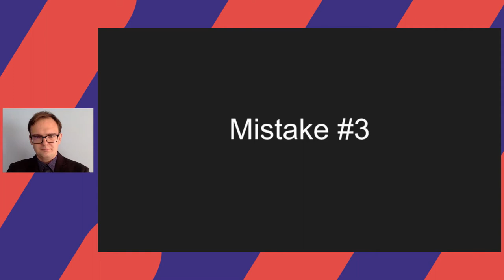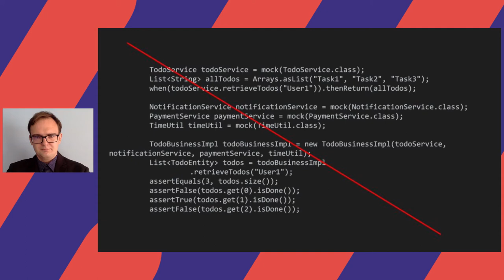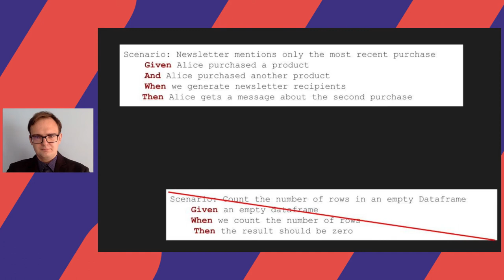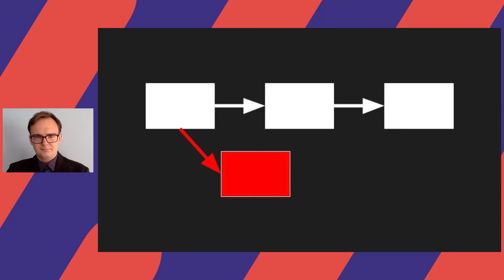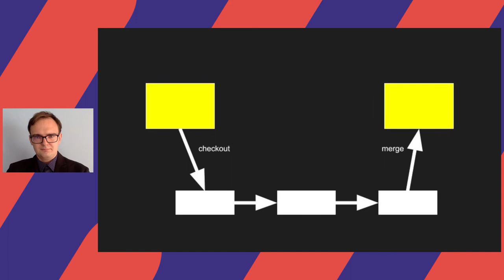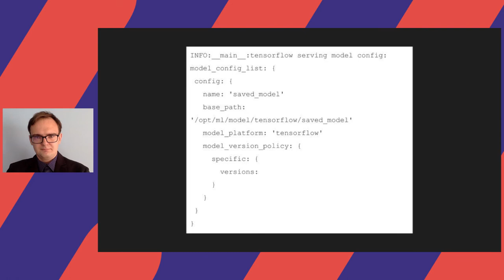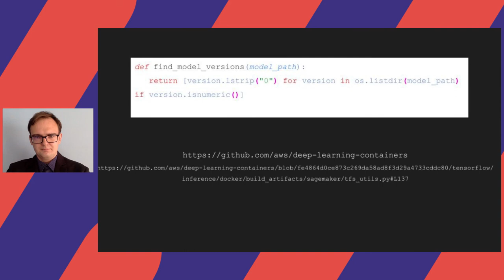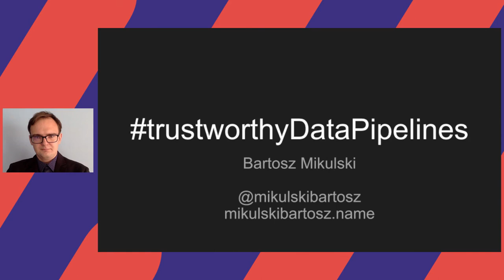Bartosz Mikulski – Scale-up your job satisfaction, not your software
What is the mortal sin of software engineering? Wasting effort, time, and money building something that is never used.

How does it happen? There are usually three causes: no product-market fit, overengineering, or lack of trust.

Unless you run your own startup, there is little you can do about the product-market fit. Similarly, it makes no sense to discourage you from
overengineering at a conference that has "buzzword" in the name ;)

Let's focus on the lack of trust.

How many of you have built event collection pipelines and dashboards that duplicate features of Google Analytics? What happens when your data differs from values in GA? It does not matter how long you talk about data sampling and eventual consistency. People immediately assume that there is a bug in your pipeline.

In this talk, I'll show you how to build trustworthy data products. I start with defining business requirements and involving users. No, it is not an optional step. After that, I talk about ensuring quality during data ingestion and processing.

I admit that it will be a strange tech talk. No buzzwords. No new toys. A little bit of machine learning. Only things that will increase your job satisfaction and let you sleep calmly at night. Nobody wants that, right? ;)